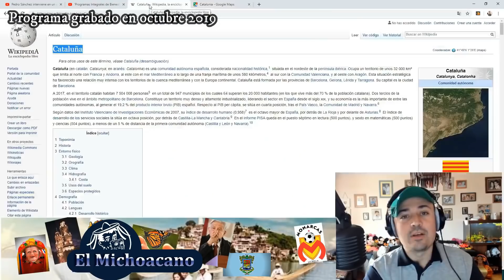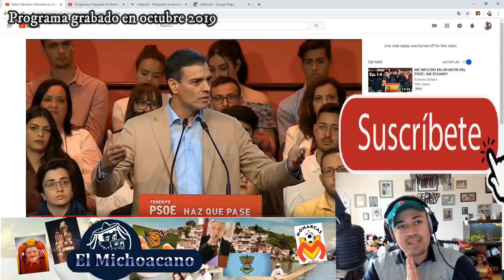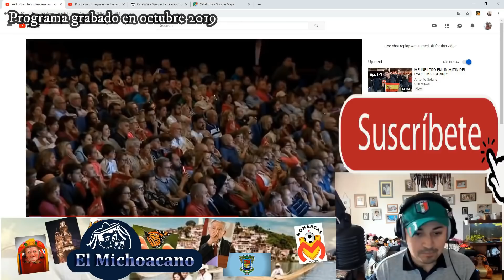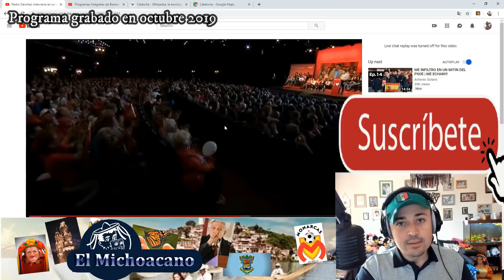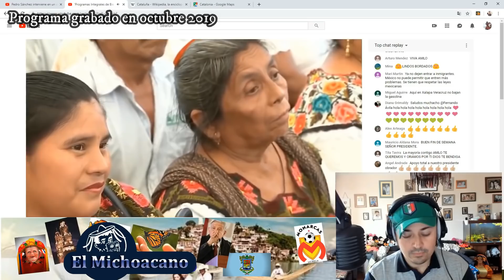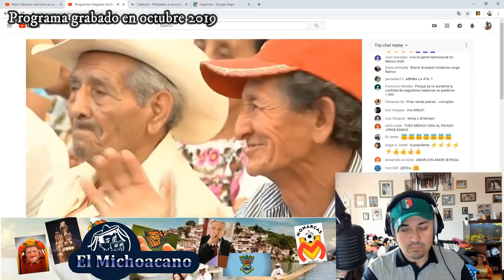Pedro Sánchez desde España, Viva AMLO !!